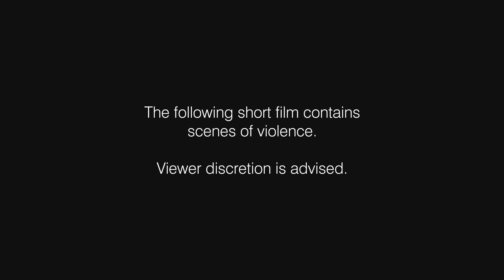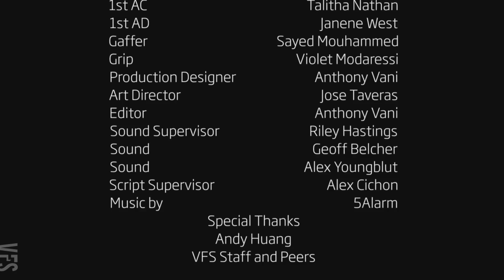Term Two Studio Project: The Geppetto Protocol Part I - Vancouver Film School (VFS)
Created by Vancouver Film School students through the VFS Film Production program:

Director: Collin Kortschak
Producer/Production Designer/Editor: Anthony Vani
Director of Photography: Henrique Wallau
Art Direction: Jose Taveras
Assistant Director: Janene West
Camera Operator: Josh McVey
Assistant Camera: Talitha Nathan
Sound Mixer: Riley Hastings, Geoff Belcher, and Alex Youngblut
Grip/Gaffer: Sayed Mouhammed and Violet Modaressi

Cast: Jackson Carswell